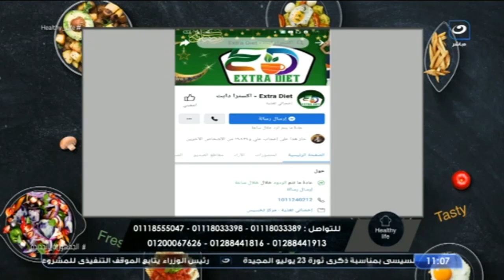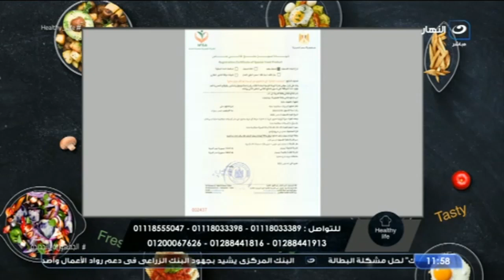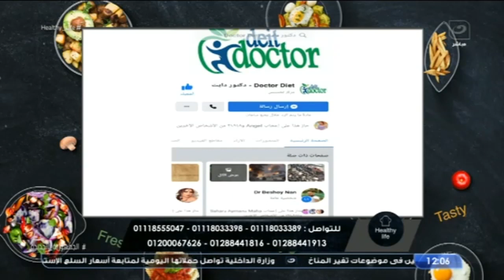هيلثى لايف | كيف تستعيد وزنك بدون مشاكل